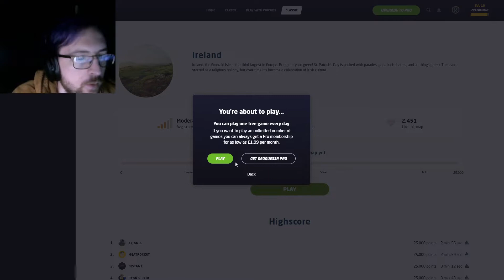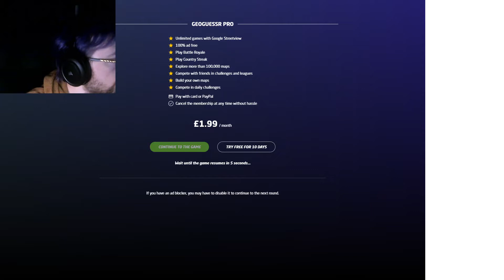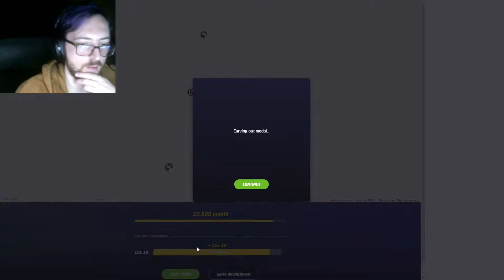GeoGuessr Explorer Ireland (3 min rounds)